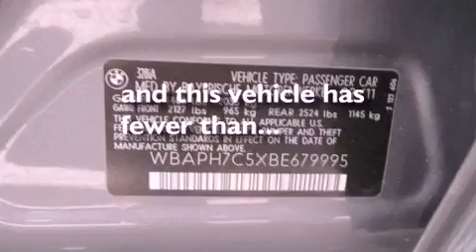2011 BMW 328 San Antonio TX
Year : 2011
 Make : BMW
 Model : 328
 Engine : 3.0-liter dual overhead cam (DOHC), 24-valve inline 230-horsepow
 Trans . : Automatic
 Exterior : Gray
 Miles : 16,070
 Interior : -

 BMW of San Antonio is a San Antonio BMW Dealer , specializing in new BMW vehicle sales and service for the greater San Antonio Texas area . BMW of San Antonio has served buyers and owners in surrounding communities including Boerne , Laredo , New Braunfels , San Marcos , Seguin , Converse , Alamo Heights , Terrell Hills , Olmos Park , Fair Oaks Ranch , Pipe Creek , The Dominion , Helotes , Bexar County , Comal County , Guadalupe County , Wilson County , Webb County , and surrounding communities of the San Antonio area .

 As a leader in BMW sales and service for the San Antonio Texas metropolitan area , BMW of San Antonio has access to one of the largest BMW vehicle inventories including both new and used cars , trucks , vans and SUVs . At BMW of San Antonio , our dedicated BMW sales representatives will help you in researching your next automobile purchase .

 2011 BMW 328 San Antonio TX